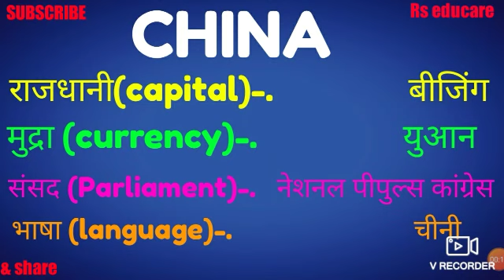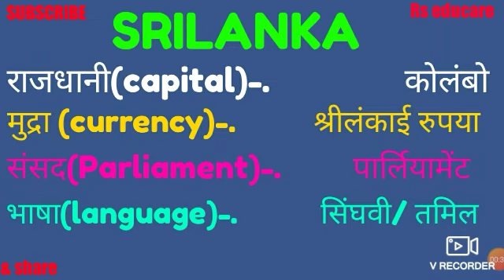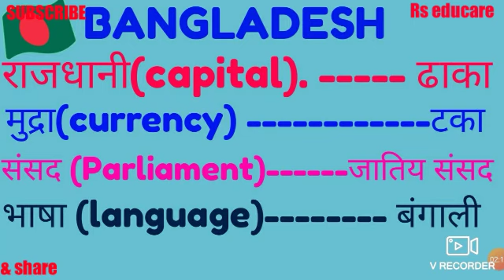भारत के पड़ोसी देश के राजधानी,मुद्रा,संसद,भाषा,अंतरराष्ट्रीय सीमा से लगे राज्य important for group D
This video is related भारत के पड़ोसी देश , अंतरराष्ट्रीय सीमा से लगे राज्य,पड़ोसी देश की राजधानी , मुद्रा,संसद,भाषा के नाम

important for ssc, railwais and other exams

more important topic vidio